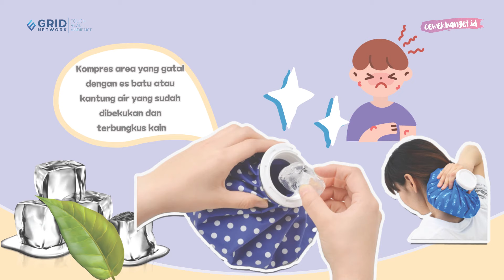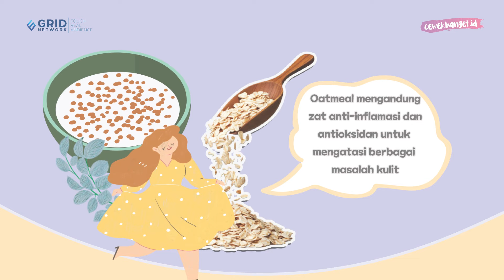5 BAHAN ALAMI AMPUH ATASI KULIT GATAL-GATAL!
5 BAHAN ALAMI AMPUH ATASI KULIT GATAL-GATAL!

CewekBanget.ID

Kulit terasa gatal-gatal? Ini mungkin terjadi akibat gigitan serangga, dehidrasi, udara yang kotor, alergi, dan sebagainya. Apa pun penyebabnya, tentu gatal pada kulit kerap bikin enggak nyaman sehingga kita perlu tahu produk atau bahan yang dapat mengatasinya. Kalau lebih percaya pada bahan alami, ini dia 5 bahan yang bisa digunakan untuk meredakan gejala gatal pada kulit.

Credit.
Editor in Chief : Deddy Adrian
Producer : Fachri M Ginanjar A K
Content Creative Editor : Indah Permata Sari
Videografer : Annassa Harmony /Abdullah Syafii / Raka Salendra
Video Editor : Annassa Harmony / Abdullah Syafii / Raka Salendra
Host : Novita Caesaria / Aisyah Balqis / Adinda Efrilla
Graphic Designer : Riki Nur Fadilah
EDITORIAL OFFICE
Kelurahan Gelora
10270
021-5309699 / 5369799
Ext. 4102 (sekretariat)
ADVERTISING
Kelurahan Gelora
10270
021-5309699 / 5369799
Ext. 4102 (sekretariat)